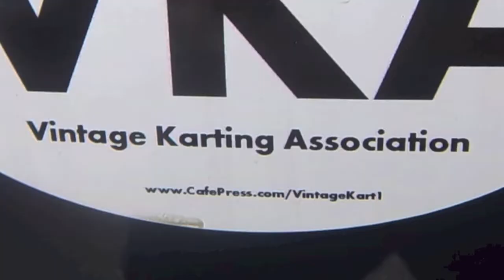2013 Rear6-1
2013 Delmar, IA.  Rear 6.1 Heats #1 and #2.  (Heat #3 was rained-out.)  Started 5 out of 7 in the first Heat, and 3rd out of 7 in the second Heat.